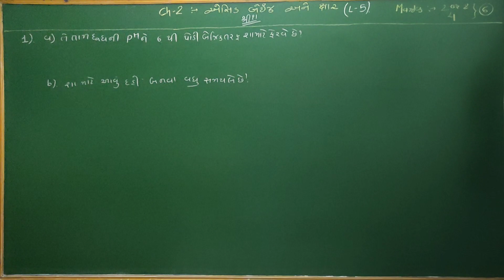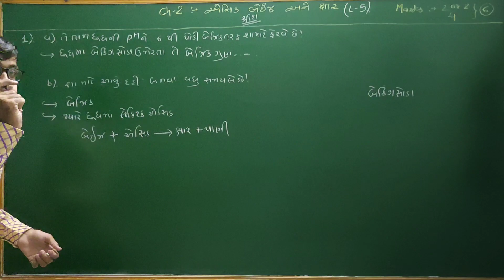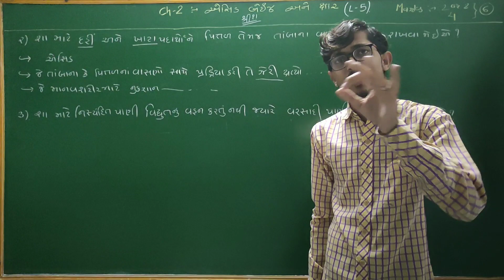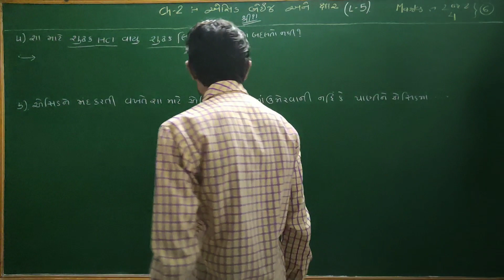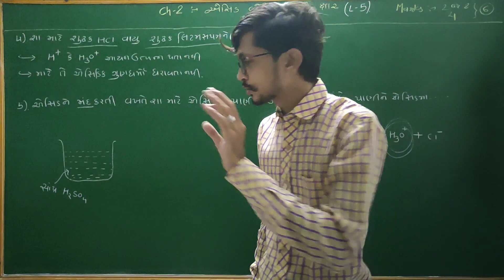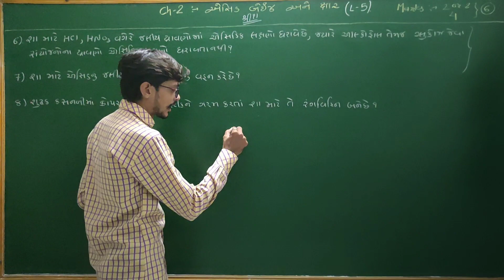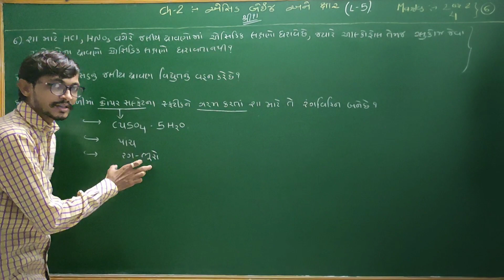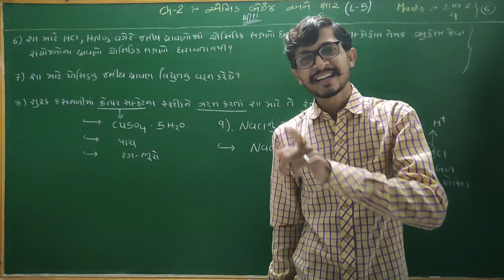std 10 science chapter 2 એસિડ બેઇઝ અને ક્ષાર part 5 NCERT SYLLABUS Laksh academy Ravi Kalathiya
"આપની સફળતા એ જ અમારું લક્ષ"

2 mark માટે imp પ્રશ્નનો

 1) NaCl નું જલીય દ્રાવણ તટસ્થ હોય છે સમજાવો.
2)  શુષ્ક કસનળીમાં કોપર સલ્ફેટના સ્ફટિકને ગરમ કરતાં શા માટે રંગવિહીન બને છે?
3) શા માટે એસિડ નું જલીય દ્રાવણ વિદ્યુતનું વહન કરે છે?
4)  શા માટે HCl,HNO3 વાડેરે જલીય દ્રાવણો એસિડિક લક્ષણો ધરાવે છે જ્યારે આલ્કોહોલ તેમજ ગ્લુકોઝ જેવા   સંયોજનોના દ્રાવણો એસિડિક લક્ષણો ધરાવતા નથી?
5)  સાંદ્ર એસિડને ગરમ કરતી વખતે શા માટે તેને પાણીમાં ઉમેરવામાં આવે છે નહીં કે પાણી ને એસિડમાં?
 6) શા માટે શુષ્ક HCl વાયુ શુષ્ક લિટમસ પત્રનો રંગ બદલતો નથી
 7) શા માટે નિસ્યંદિત પાણી વિદ્યુતનું વહન કરતું નથી જ્યારે વરસાદી પાણી વિદ્યુતનું વહન કરે છે?
 8) શા માટે દહીં અને ખાટા પદાર્થો ને પિત્તળ તેમજ  તાંબાના વાસણોમાં ન રાખવા જોઇયે?
 9) એક દૂધ વાળો તાજા દૂધમાં ખુબજ અલ્પ માત્રામાં બેકિંગસોડા ઉમેરે છે. A) તાજા દૂધની pH ને 6 થી થોડી બેઝીક તરફ શા માટે ફેરવે છે? B) શ માટે આવું દૂધ દહીં બનવા માટે વધુ સમય લે છે?[march 2020]
 A) તાજા દૂધ માં બેકિંગ સોડા ઉમેરવામાં આવે તો pH નું મૂલ્ય 6 થી વધે છે કારણકે, બેકિંગ સોડા બેઝીક ગુણ ધરાવે છે.
 B) દૂધમાં અલ્પ માત્રામાં બેકિંગ સોડા ઉમેરતા દૂધ બેઝીક બને છે.